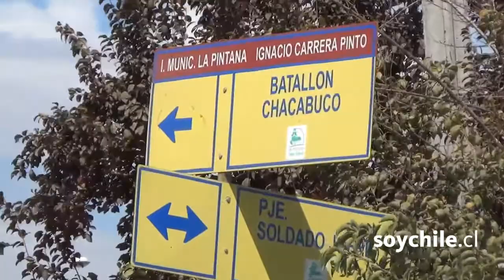Se entregó el autor de los disparos que hirieron a cinco niños y a una parvularia en La Pintana.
Cerca de las 11:00 una verdadera lluvia de perdigones cayó sobre el jardín "Planeta de niños". Cuatro de los pequeños fueron dados de alta y uno se mantiene internado, herido en una mano. Según Carabineros, el hombre lo hizo "para demostrar poder".